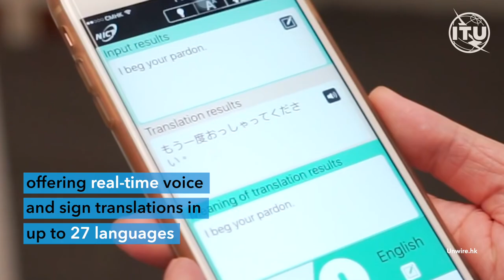Digital experience enhances Tokyo Olympics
Get an inside look at the most connected Olympic Games ever. Here are five technologies that brought the magic of athletes’ Tokyo 2020 achievements to the world on an extraordinary scale, despite COVID-19.